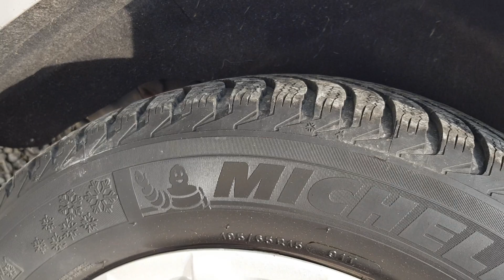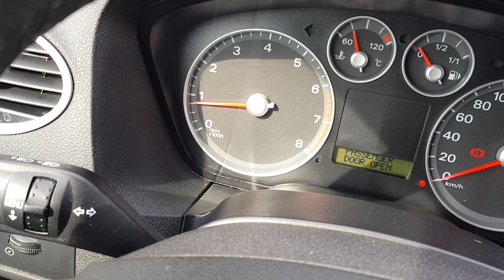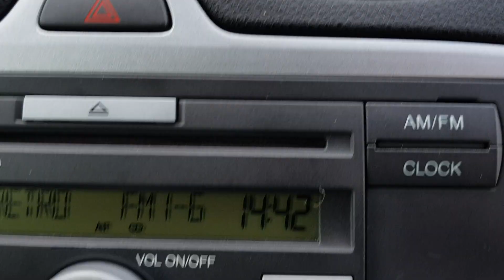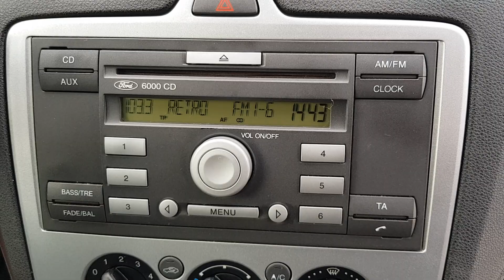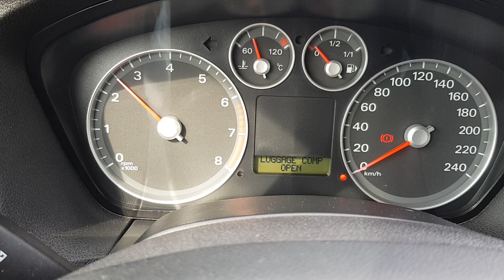Ford Focus 1.4i - 80Le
Nagyon szép megkímélt kifogástalan állapotú Ford Focus 1.4 benzines 80 lóerős motorral. Fűthető szélvédő, ülésfűtés, bőrkormány, fedélzeti computer, jéghideg klíma, tempomat. Téli-gumik felnire szerelve 2év friss műszaki vizsga.